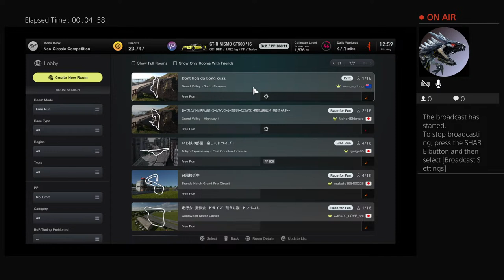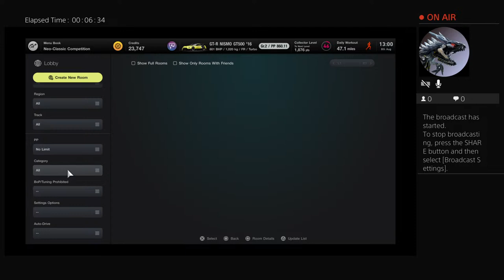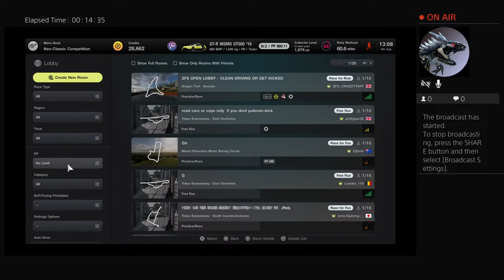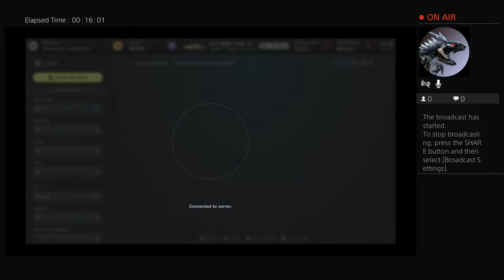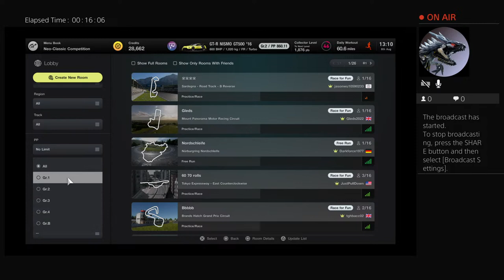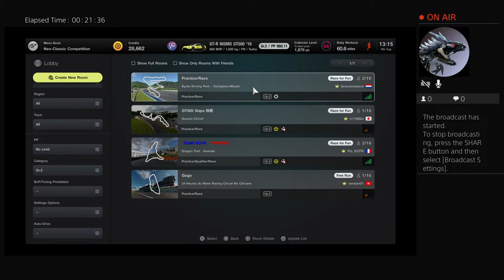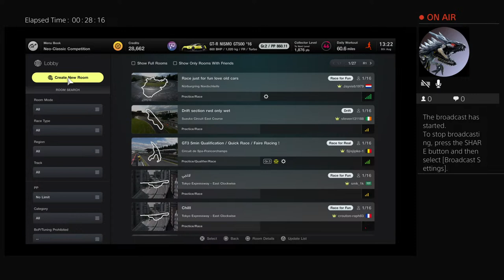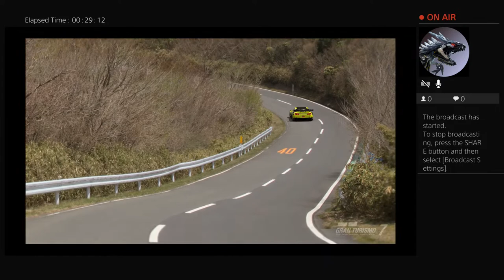PSUK JD Racing jamie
PSUK JD Racing jamie anyones welcome gr2 class only love to see you all